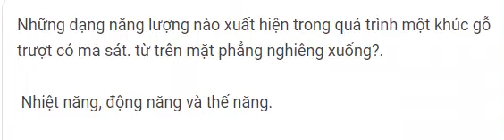10. Những dạng năng lượng nào xuất hiện trong quá trình một khúc gỗ trượt có ma sát.